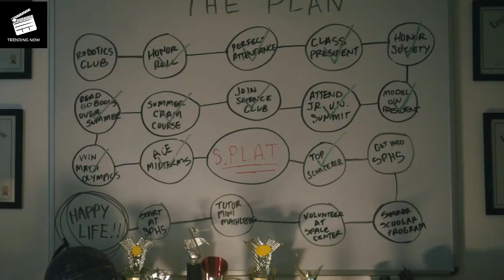F Plus Official Trailer 2024 Trending Now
There's a new movie called F Plus, and it's a funny family comedy. It stars Randy Couture, who's a six-time champion from UFC.

In the movie, a director named Kenny Beaumont tells the story written by Jonathan Davenport. Besides Randy Couture, it also has Tommy Davidson, Jennifer Esposito, and WWE superstar Ettore “Big E” Ewen. Some new faces are in the movie too, like Wells Rappaport, Lily Jane, James Williams Jr., Lilly Rae Tricano, and Cade Clark.

What's F Plus about? Well, it's about a bunch of young kids who come up with a plan. They want to break into their school and change their test grades because they're not happy with how they did.

Eli Lipnik, who's in charge of Swen Studios, said they're proud of everyone who worked hard on the movie. They got permission from SAG to make the movie even though it's a tricky time. They're also excited to show Randy Couture in a family movie for the first time. Swen Studios wants families to enjoy this fun movie.